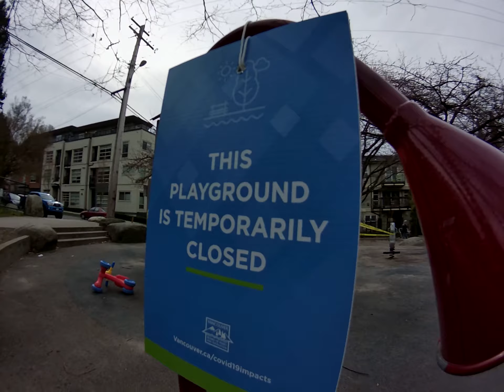Geprc fpv toothpick 210grams, the park playground closed off play area my 15min outside break.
I am glad I got my fleet tuned up before this challenge begun. I have great range and if need be keep an eye on friends vehicles etc.